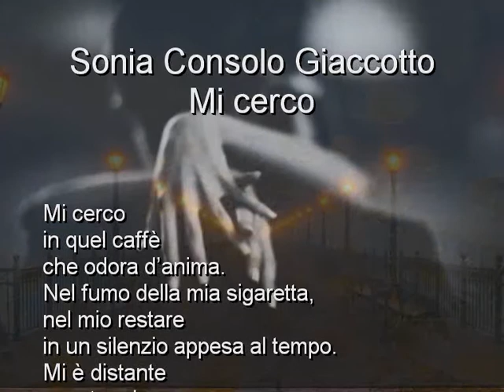mi cerco di Sonia Consolo Giaccotto